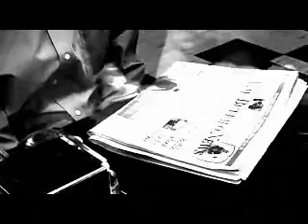Gus and Alphie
A café in New York joins two men. Gus, flown in from Chicago, awaits the order on the café payphone to kill Alphie or let him live. With nowhere to go and nothing to do, they are in a standoff that turns minutes to hours. As today becomes tomorrow, the two find themselves discussing life, society, food -- and a secret from their past that comes crashing down.

Written and Directed by Kevin Hicks